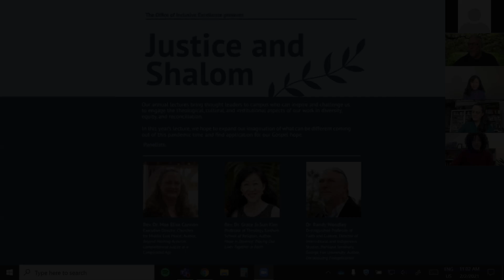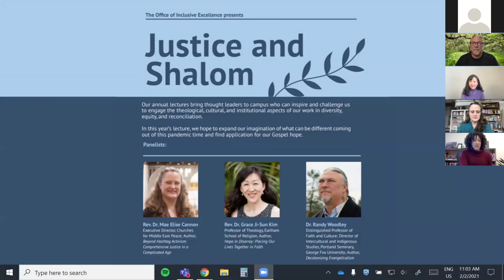OIEX Diversity Lecture: Justice and Shalom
OIEX Diversity Lecture
Rev. Dr. Mae Elise Cannon
Executive Director, Churches for Middle East Peace; Author, Beyond Hashtag Activism: Comprehensive Justice in a Complicated Age (2020) maecannon.com
Rev. Dr. Grace Ji-Sun Kim
Professor of Theology, Earlham School of Religion; Author, Hope in Disarray: Piecing Our Lives Together in Faith (2020) gracejisunkim.wordpress.com
Dr. Randy Woodley - Distinguished Professor of Faith and Culture; Director of Intercultural and Indigenous Studies, Portland Seminary, George Fox University; Author, Decolonizing Evangelicalism: An 11:59 p.m. Conversation (2020) randywoodley.com